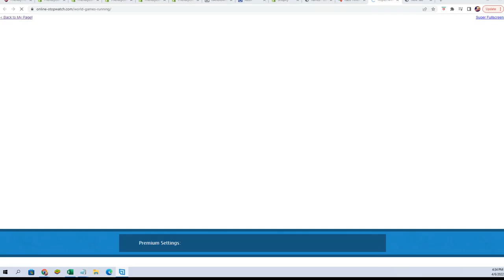2022 Booty Box Multi Sport Autographed Jersey FILLER ID BBMULTJERSN516